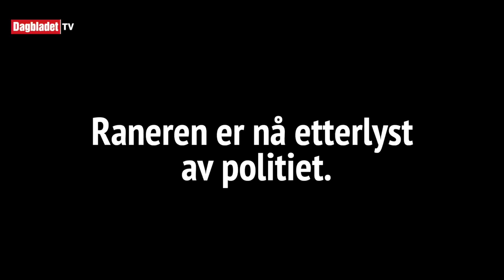Kjemper imot når raneren kommer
RAN: En kvinnelig resepsjonist ble utsatt for et grovt ransforsøk på et hotell i Florida, USA. Video: CNN